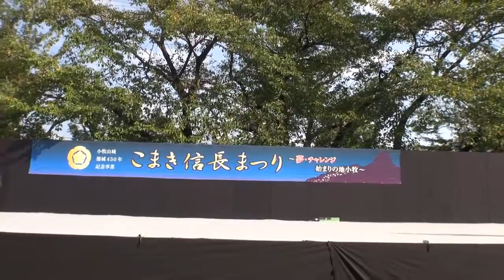こまき信長まつり（小牧山築城４５０年記念事業）其ノ四～憲俊の大声大会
２０１３／９／２２ 小牧山史跡公園内 第一舞台 【築城アイドル】みゆ（加川未友・かがわみゆ）【築城アイドル アシスタント 】さき（石田早紀.

２０１３／９／２２ 小牧山史跡公園内 第一舞台 徳川家康、水野勝成、服部正成、伊井直政、榊原康政、酒井忠次 『青晴』 武将隊、あいち戦国姫.

２０１３／９／２２ 小牧山史跡公園内 【築城アイドル】みゆ（加川未友・かがわみゆ）【築城アイドル アシスタント 】さき（石田早紀・いしだ.